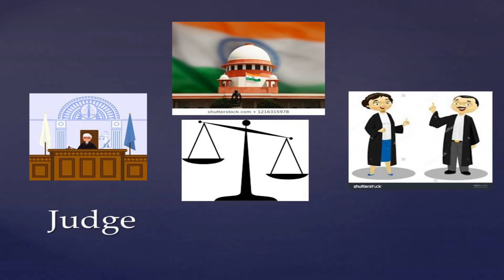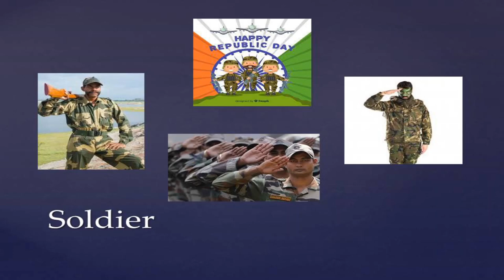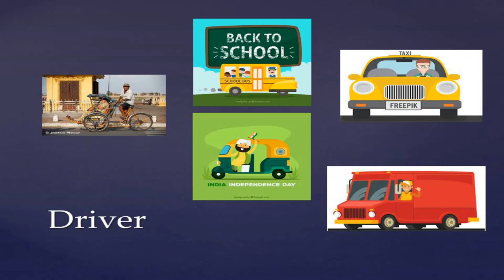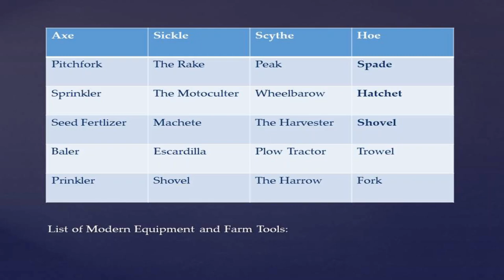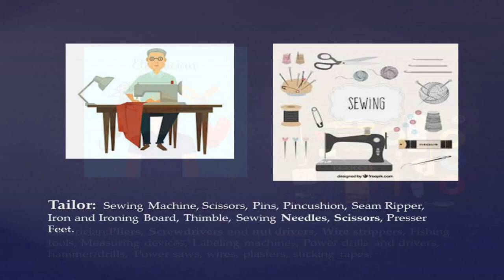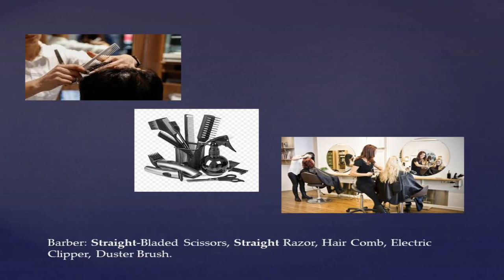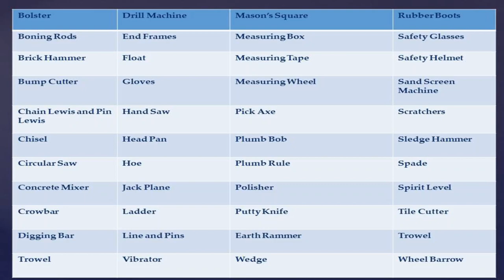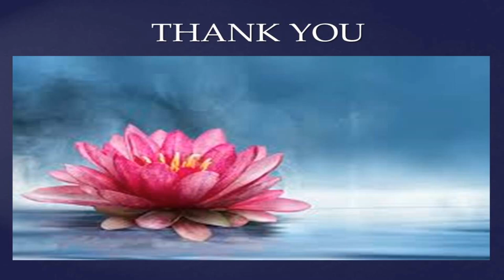Functional English 2